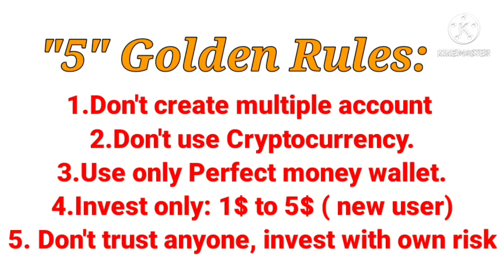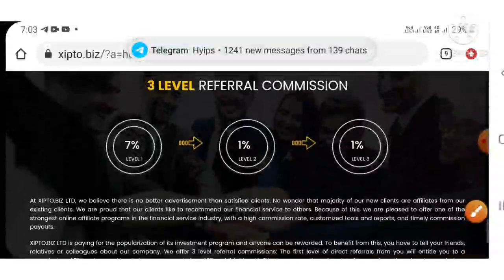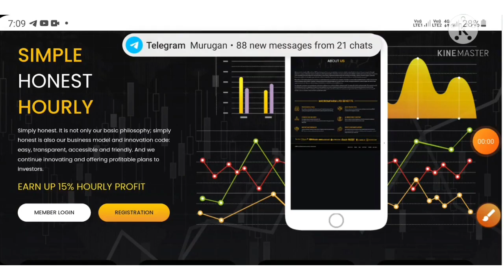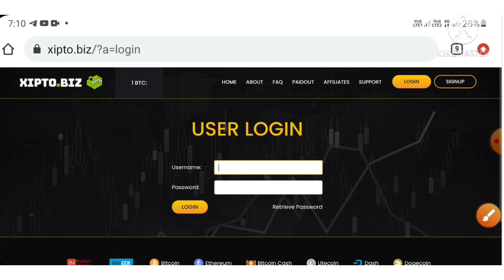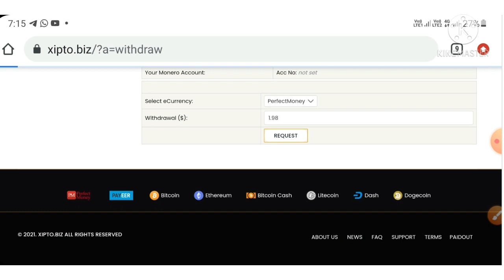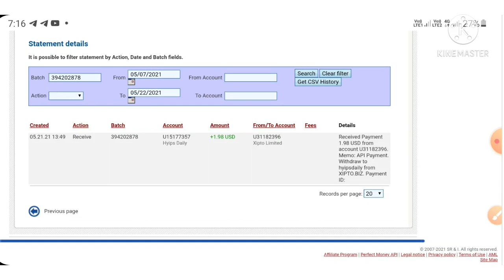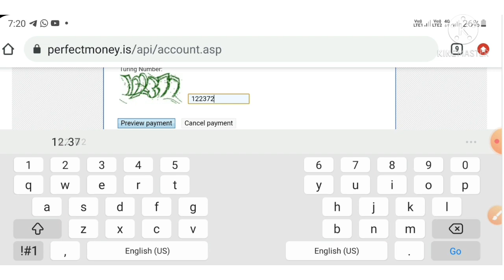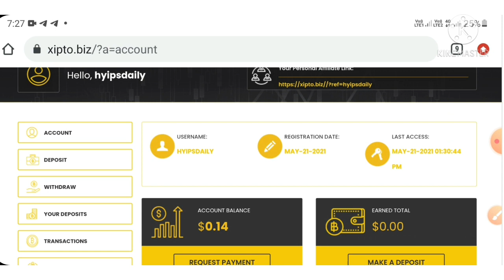New 1$ dollar hyip investment site 2021: xipto.biz! 0 day detailed review. 10$ deposit.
Try: 1$ to 10$ if your investing in HYIP FOR first-time

Hyip Sites,
hyips daily,
hyip investment sites 2021,
hyip monitor,
 hyip review,
Hyip support,
hyip website
allhyip
online investment
hyip scam
investment opportunities
bitcoin investment
best investments
forex investing
top hyip monitors
investment funds
investing
top 10 hyip
btc hyip
gold investment
hyip investment plan
hyip companies
hyip strategy
investment that pays daily profit
hyip script
good hyip
hyip new
paying hyip
newhyip
best paying hyip programs online
hyipforum
legit hyip
hyip monitoring
legitimate hyip programs
hyips monitor
btc investment
hyip 2021
allhyipmonitors
trust hyip
hyip list
non hyip investment programs
hyip review